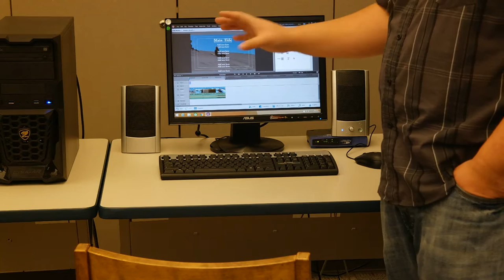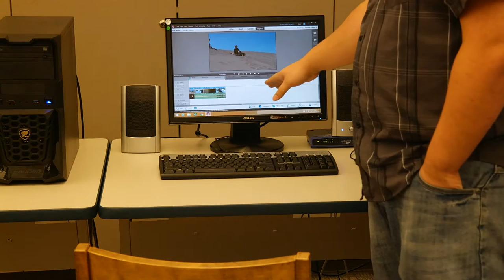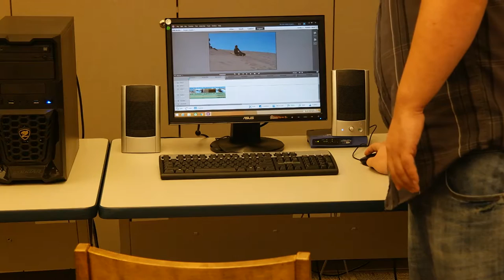2015 Huron Public Library Teen Film Festival - Using Adobe to edit video footage class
Class at Huron Public Library on using Adobe Premier Elements 13to edit films.